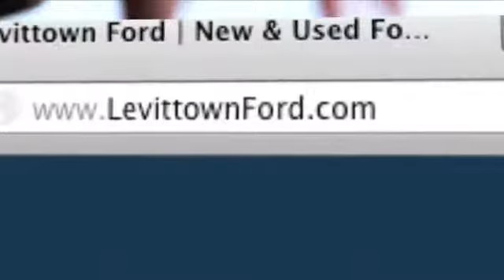Levittown, NY 11756 - Levittown Ford Auto Dealer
When you come to Levittown Ford, you know that our trustworthy staff will do whatever they can to make your visit pleasurable. For more information on a truly excellent Ford dealership call We are located at 3195 Hempstead Turnpike Levittown, NY 11756, serving Levittown, NY and Long Island, NY.